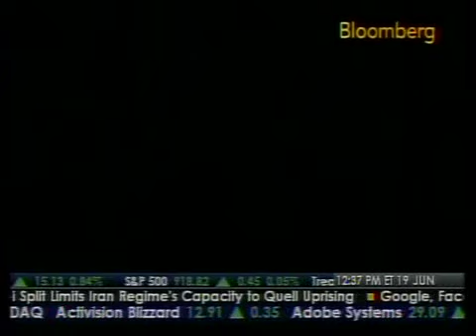Inside Look - Allen Stanford Indicted - Bloomberg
New Charges Filed Against Six People in Stanford Case; Further Reaction and Insight with Former SEC Enforcement Attorney Jacob Frenkel (Bloomberg News)